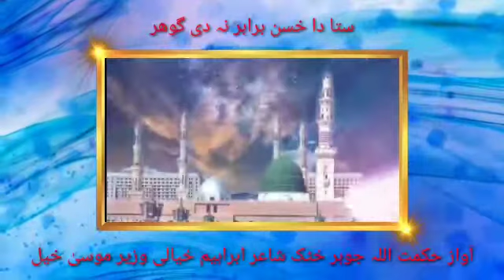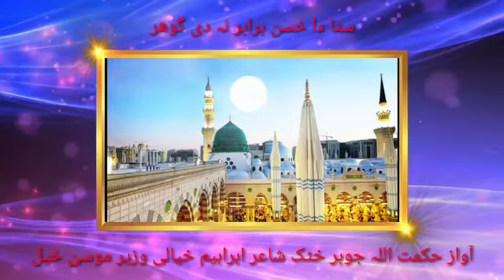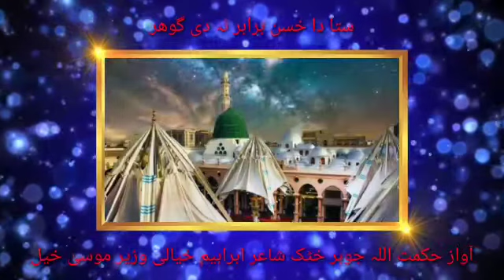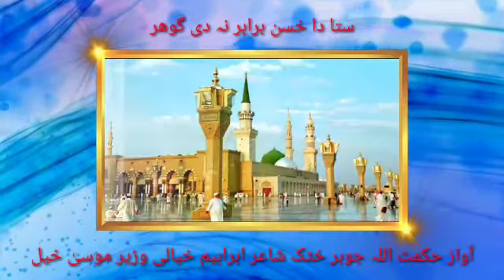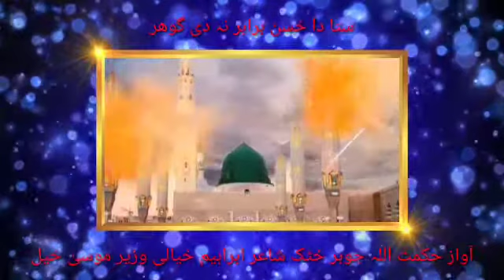September 11, 2021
ibrahim khyali ibrahim khyali  poetry
Pashto poetry Muner buneri pashto poetry Muner Buneri New Poetry
Nizar yousafzai Ghazal Pashto ghazal
Moshaira Pashto mushaira Pashto new songs
Awami National Party
Bachakhan
Walikhanbaba
Khanab dullaw ali khan Abdul Ghaffar Khan